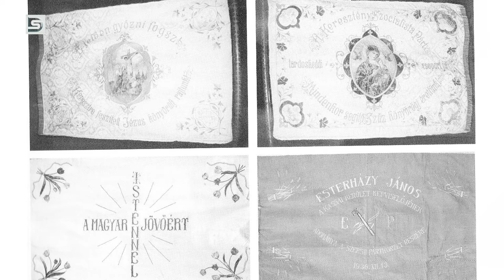DSTV | 2021. október 12. Napi1